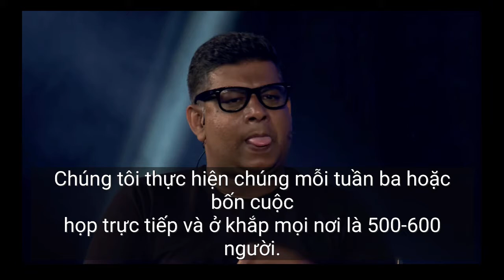🌏 CROWD1 - United by Passion - Crowd1 Leaders Talk Show - Episode 2